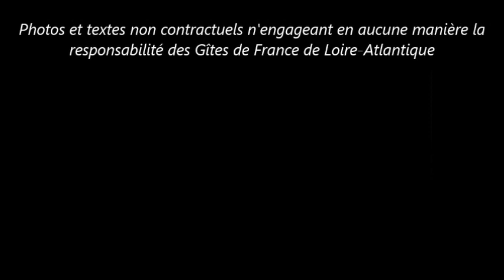Gîte de France à St Joachim pour 4 personnes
Gîte 2 épis à St Joachim, en Bretagne sud, pour 4 personnes.
Gîte situé au coeur de la Brière et de ses canaux, mitoyen à la maison des propriétaires. Jardin clos de 100 m². 3 vélos (2 adultes et 1 enfant) et un chaland à disposition. RDC: salon/séjour avec cuisine aménagée ouverte. Etage: 2 ch. (1: 1 lit 140x190, 2: 2 lits 80x190 jumelables avec lit d'appoint), s.d.b, WC indép. Equipements suppl.: congél., accès Wifi, lit enfant et chaise haute. Compris: linge de maison. Non-compris: chauff. élect., draps, linge de toilette et bois. St Nazaire à 14 km et La Baule à 25 km. Le plus : environnement privilégié.